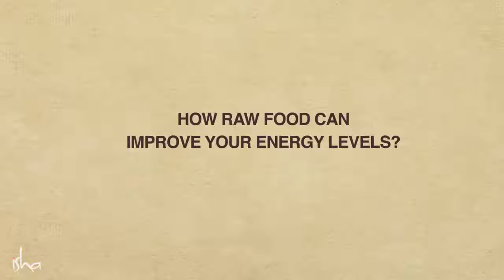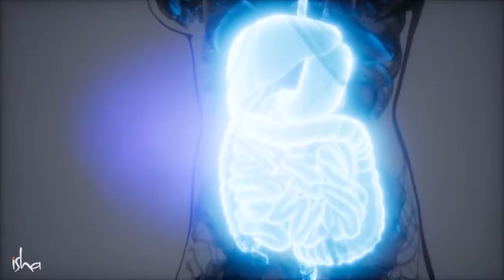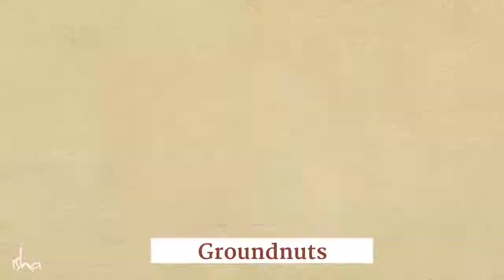Eat this for Maximum Energy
Isha Music for mind Relax | Sadhguru

Sadhguru meditation - Think Like This And You Will See Changes In Your Life